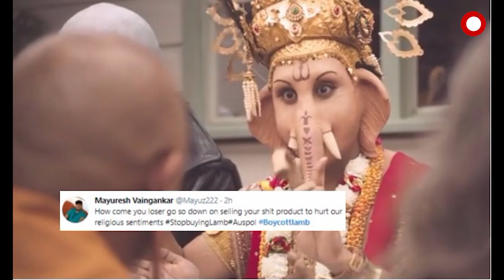ଫାବ୍ ଇଣ୍ଡିଆର ଦୀପାବଳି ବିଜ୍ଞାପନକୁ ନେଇ ବିବାଦ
ଫାବ୍ ଇଣ୍ଡିଆ ବ୍ରାଣ୍ଡର ବିଜ୍ଞାପନକୁ ନେଇ ବିବାଦ । ‘ଫାବ୍ ଇଣ୍ଡିଆ’ ତରଫରୁ ଦୀପାବଳି ଉପଲକ୍ଷେ ‘ଜଶନ୍‌-ଏ-ରିୱାଜ୍‌’ ଅଭିଯାନ ଆରମ୍ଭ ହୋଇଛି ।  ହିନ୍ଦୁ ଧର୍ମୀୟ ଭାବନାକୁ ଆଘାତ ପହଂଚାଇଥିବାରୁ ଏହି ବିବାଦୀୟ ବିଜ୍ଞାପନକୁ ଚାରିଆଡୁ ବିରୋଧ କରାଯାଇଛି